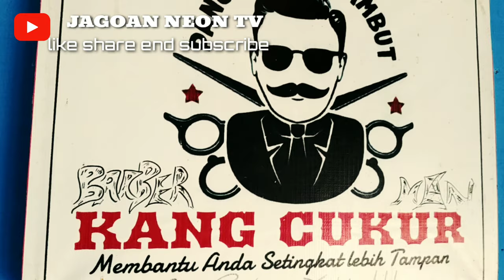BOCIL IMUT DI BARBER KANG CUKUR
Hee hee ...
Jagoan neon tv main di kang cukur

Jgan lupa follow IG nya ya ..

Tunggu vidio kami selanjutnya ..dalam lingkup ..

"PENGUSAHA MUDA"

NAHH  supaya anda tidak ketinggaln vidio ter update dari kami ..

Trimakasihh ...